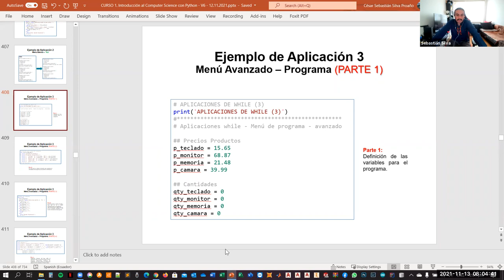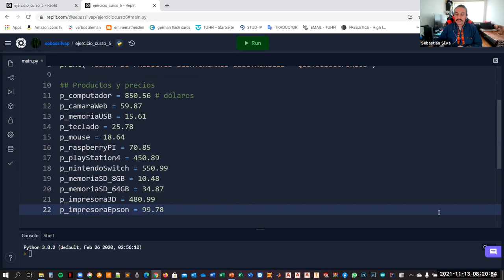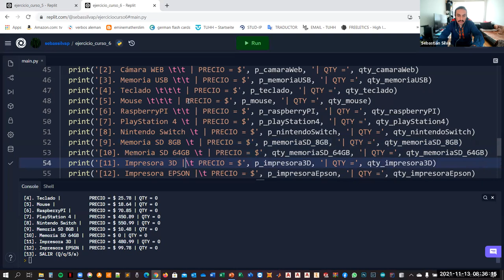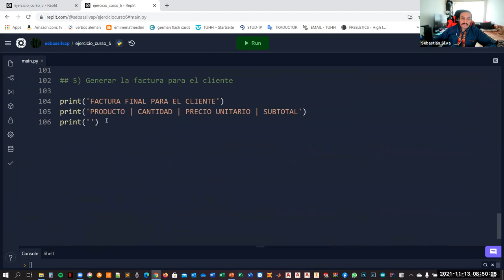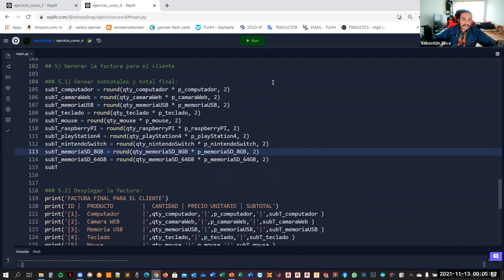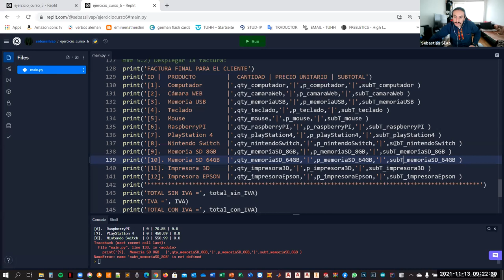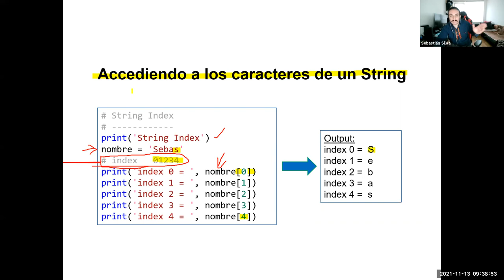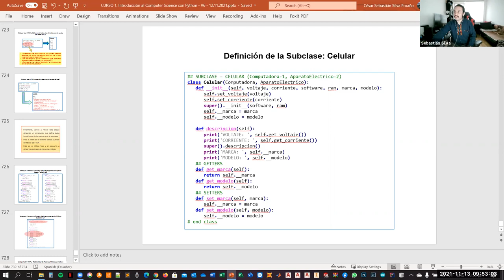Introducción al Computer Science Utilizando Python | (Clase 16)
✅ Aplicación avanzada con while - Software de Facturación
✅ Creación de un menú avanzado con while True
✅ Presentación de una factura generada por el usuario.
✅ Introducción a la secuencia de Strings e Indexación
✅ Recorrido normal e inverso de una variable String
✅ Error común de los primeros programadores: "Index out of range"